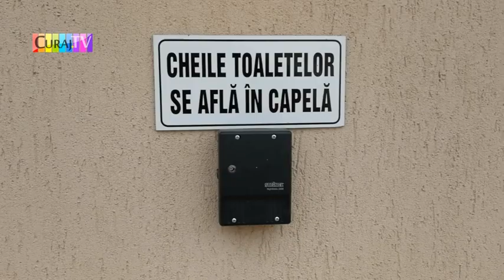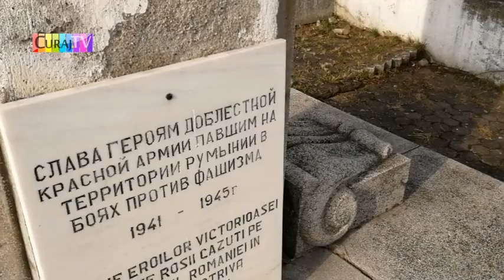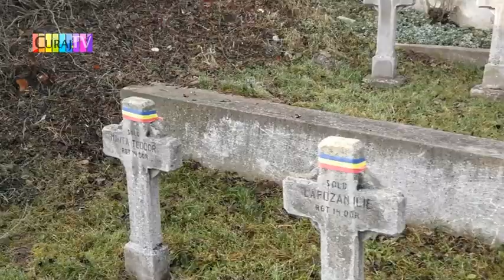Corona-business la cimitir la Alba Iulia - Curaj.TV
Cimitirul de lîngă cetate are probleme nenumărate. Eu am surprins cîteva la o primă vizită cu camera video